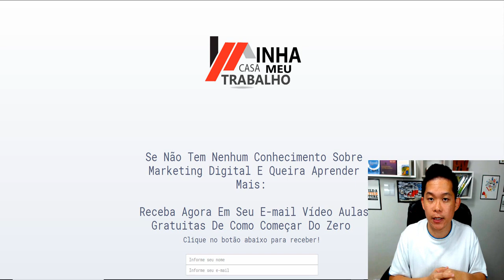Veja Começar Como Afiliado Iniciante! [VÍDEO AULAS GRATUITAS!]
Atendendo a pedidos da maioria da audiência sobre vídeo aulas para iniciantes.

São aulas que eu em minha jornada como empreendedor digital enfrentei e quero repassar as respostas necessárias.